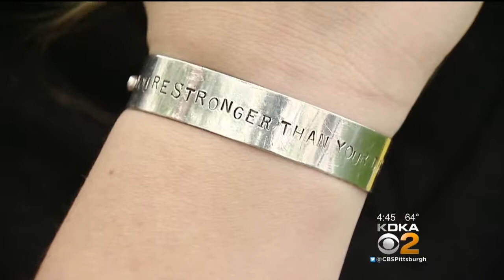Kidsburgh: Local Students Spread Jewelry Love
Some local high school students are learning more in their jewelry class than just how to make necklaces, rings and bracelets; KDKA's Kristine Sorensen reports.